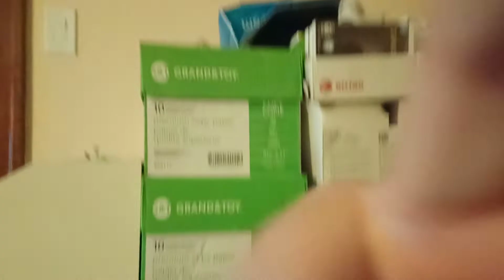Playing Nickelodeon Kart Racers on my Xbox One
Here's me, Brian, playing my Favourite Racing game on Xbox One: Nickelodeon Kart Racers. 🏁